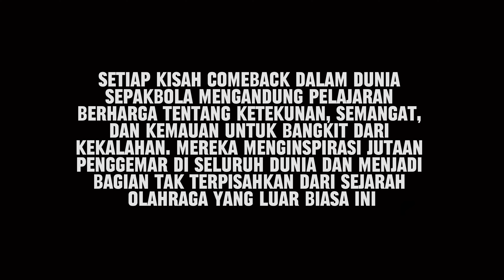KISAH-KISAH COMEBACK LEGENDARIS DALAM SEJARAH SEPAKBOLA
kisah comeback yang legendaris dalam dunia sepakbola yang telah menggetarkan hati jutaan penggemar di seluruh dunia. Dari momen yang tampaknya tak terhindarkan kekalahan hingga momen-momen epik di lapangan hijau, setiap kisah memiliki kekuatan untuk membangkitkan semangat dan menginspirasi. Berikut kisah-kisah nya.

Beberapa video, foto, dan musik yang kami sajikan tidak dimiliki oleh Ufootball. Kami tidak mengklaim kepemilikan atas konten tersebut, sebagai bentuk penghormatan kepada para pemiliknya.